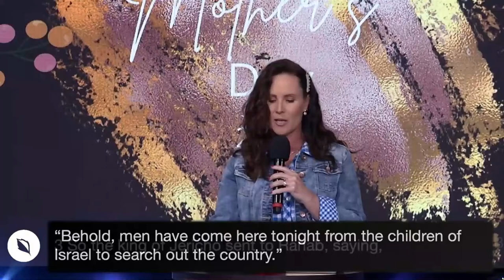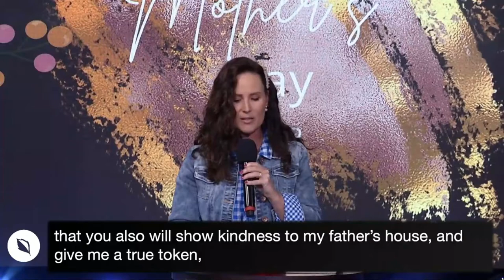Mensagem dia das Mães 2022 /// Pastor Rachel Klinge | Igreja Nova Vida Novato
1370 S. Novato Blvd.

A Nova Vida é uma igreja centrada na Presença. Somos apaixonados e alcançamos nossos vizinhos (Novato, Petaluma, San Rafael, Marin e Sonoma) e as nações com as boas novas de Jesus Cristo. Somos todos sobre amar a Deus e amar as pessoas, e nossos corações ardem por avivamento.